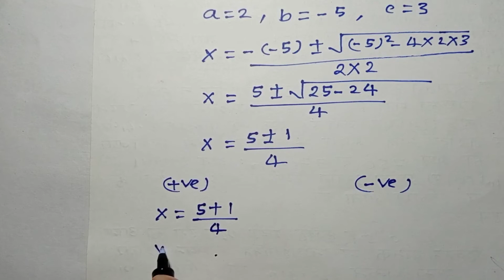Class 10 maths important questions 2022/class 10 maths important Question/Board exam 2022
हेलो स्टुडेंट इस विडीओ मे हमने कक्षा 10 गणित के महत्वपूर्ण प्रश्न बताए है जो कि बोर्ड एग्जाम मे हर साल आने वाले प्रश्न है। बोर्ड परीक्षा 2022 के लिए बहुत हि महत्वपूर्ण प्रश्न है।यदि आप को इसका पीडीऍफ़ चाहिए तो नीचे दिए गए लिंक से पीडीऍफ़ डाउनलोड कर सकते है।

Your Queries👇
कक्षा 10 गणित महत्वपूर्ण प्रश्न 2022
most important questions for class 10 maths board exam 2022
Most important questions for class 10 maths board
Up board exam 2022 math most question
class 10th math board exam important question hindi medium,sumit sir, A r carrier point
ncert math board exam 2022 class 10
कक्षा 10 गणित बोर्ड परीक्षा 2022,mathematics analysis, unlock study

pls support🙏